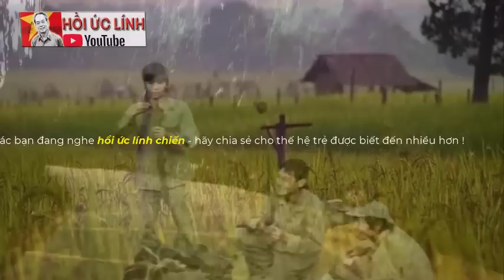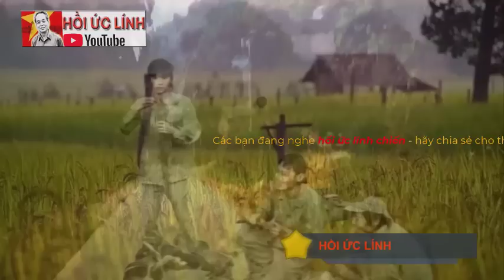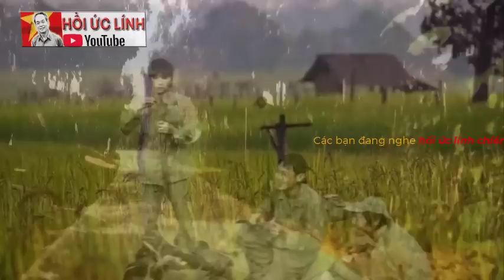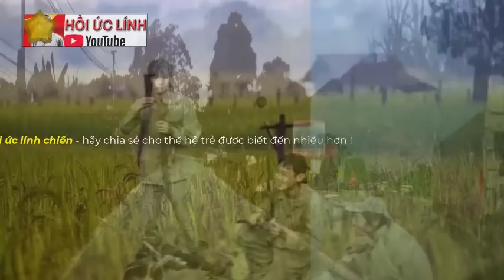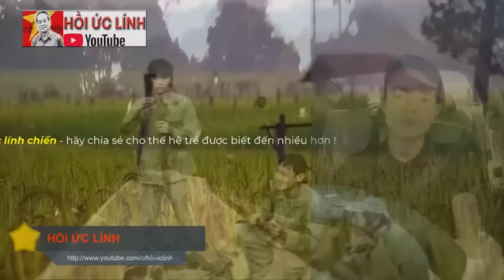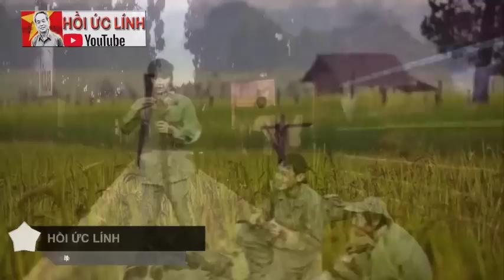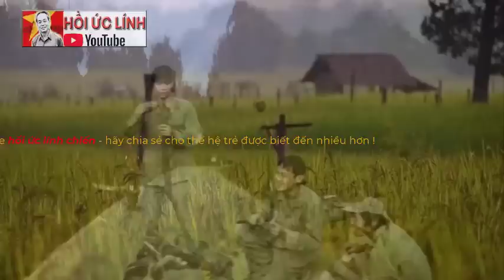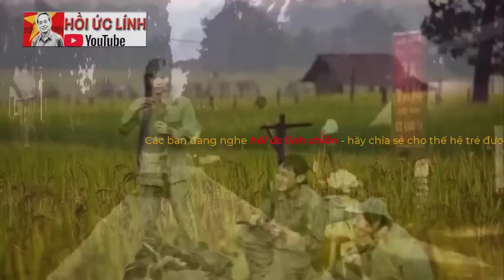bọn POLPOT cố thủ trong BOONG-KE ... Tiểu đoàn 2 hy sinh quá lớn, 11 hy sinh !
XEM NHIỀU HƠN TẠI ĐÂY
4.Hồi ký ĐỜI QUÂN NGŨ – tác giả Đức Cường
6.Hồi ký lính trinh sát sư 307 - Võ Văn Hà
7. HỒI ỨC CHIẾN TRƯỜNG K: LÍNH TRINH SÁT PHÁO BINH
8. CÁC TRẬN ĐÁNH TẠI CHIẾN TRƯỜNG K
9. HỒI KÝ CHIẾN TRƯỜNG K "CHUYỆN Ở RỪNG" - CCB ĐỨC THẢO
10. HỒI KÝ CHIẾN TRƯỜNG K - CCB HAI RUỘNG
11. HỒI KÝ CHIẾN TRƯỜNG K "CHUYỆN Ở RỪNG" - CCB ĐỨC THẢO
12. HỒI ỨC ĐÁNH MỸ - CHIẾN TRƯỜNG MỚI I NGUYỄN HỮU AN